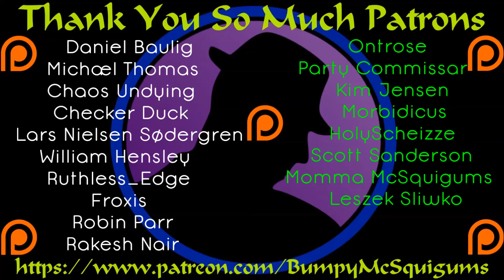Let's Play Sword Coast Legends - Ep. 66 - Elvish Mayonnaise!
So many Duergar, so little time.  Must murder my way to the king and the moontear!  Griffin Eternal...oh wait, wrong game... :D

I've had my eye on Sword Coast Legends for several months now and I was super excited to see an offer to get my hands on it early.  I really enjoyed being able to bring you a sneak peek/First Look before release.  It was met with some disaster and a bit of success.  The time has come to start up the story in earnest and hope my successes out weigh my failures!  All that being said, dungeon crawlin' ain't easy.  You may end up burnt to a crisp by an angry fire elemental, or charmed by a beholder slaughtering your teammates after your healer is turned to stone.  Every adventure has been unique so far, and I can't wait to get into it again.  So come and join me as I continue my adventures through the full release build and official start my Let's Play Sword Coast Legends!